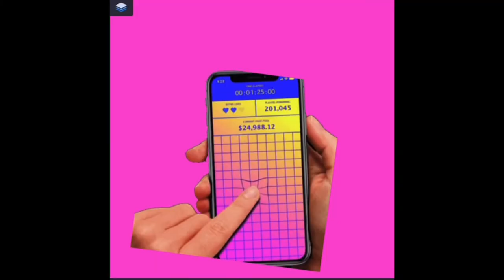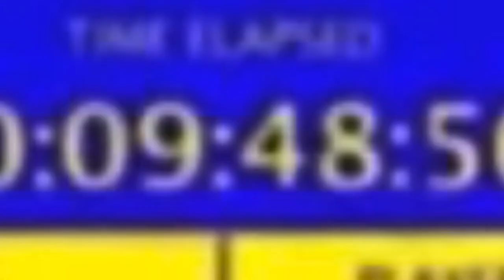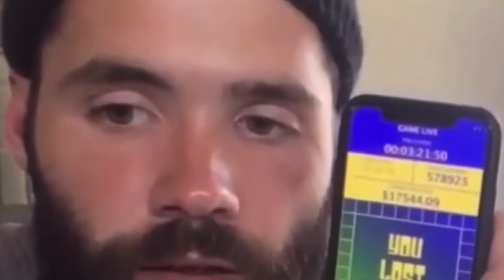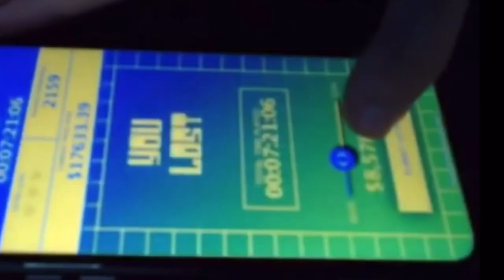MRBEAST 25K APP CHALLENGE REACTION FAILS | MrCloud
MRBEAST 25K APP CHALLENGE REACTION FAILS

- TheMasonGamer -